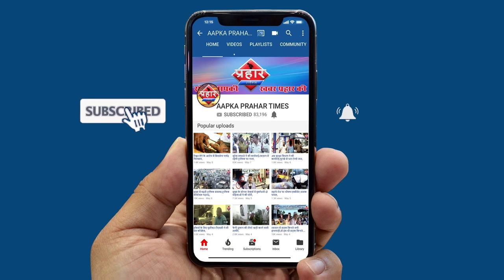DIG निशीकांत मोरे के मामले में आया नया मोड़| Firoj Hashmi | Prahar Times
DIG निशीकांत मोरे के मामले में आया नया मोड़
जिस लड़की ने डीआईजी पर लगाई हैं आरोप
वो लड़की देहरादून से हुई बरामद